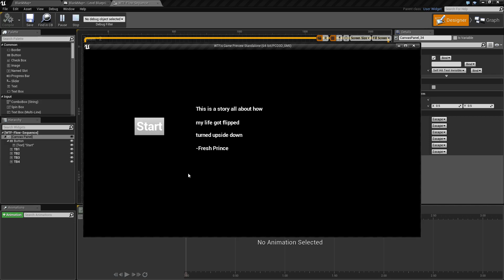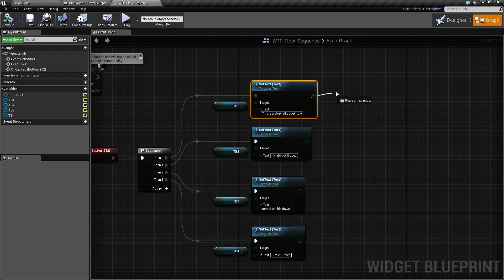WTF Is? The Sequence Node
What is the Sequence Node in Unreal Engine 4 Blueprints?